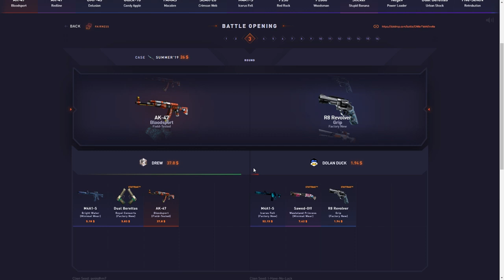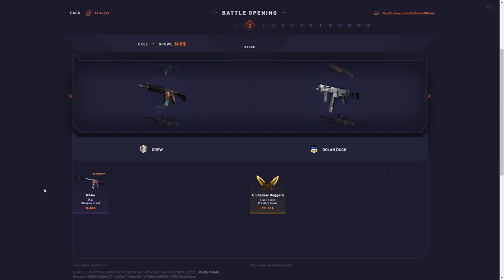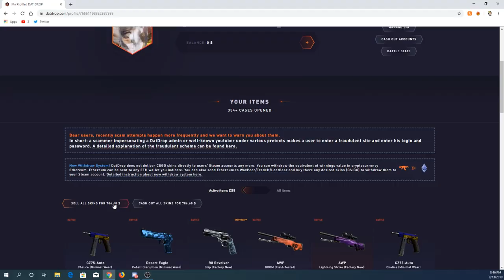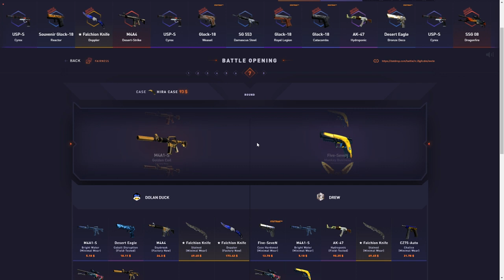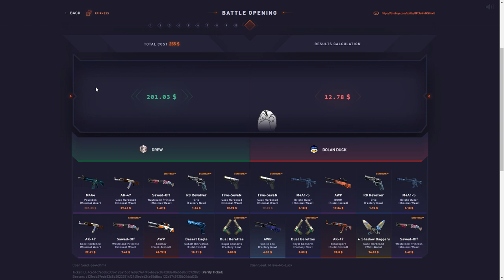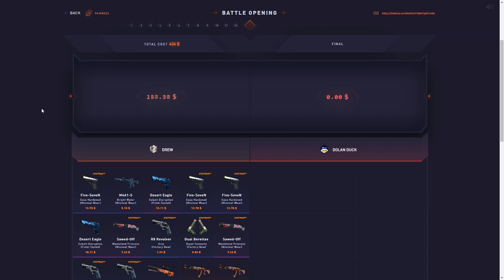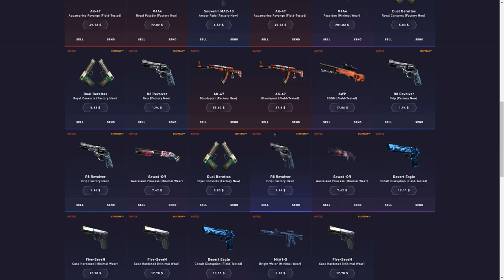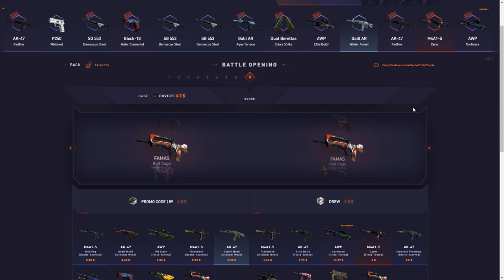NUTTY 1000$ BATTLES WITH PRODIGY!